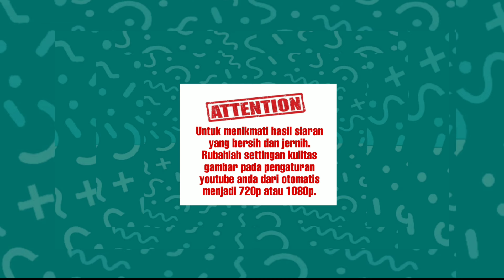TIK TOK FC VS FATHER FC | LAUNCHING JERSEY TIK TOK FC DISTADION MINI PARAKAN DANGDANG